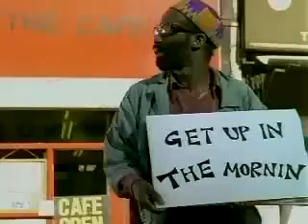Maxell music cassettes Advert 1990 The Israelites Desmond Dekker